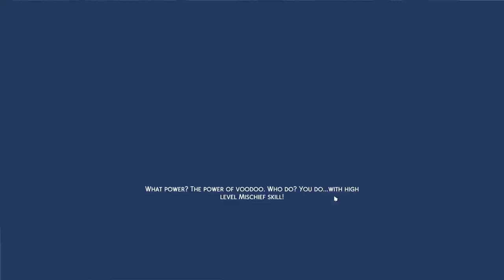Kevin Durant Sims 4 EP1 Creating KD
EP2 coming soon.